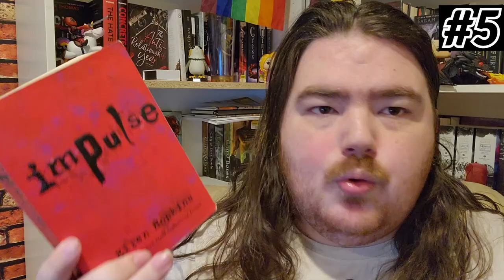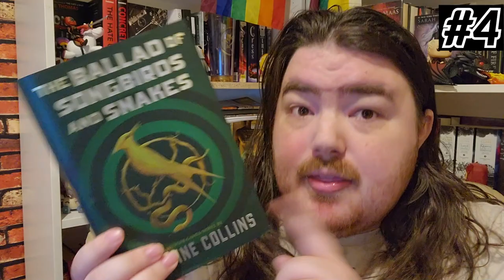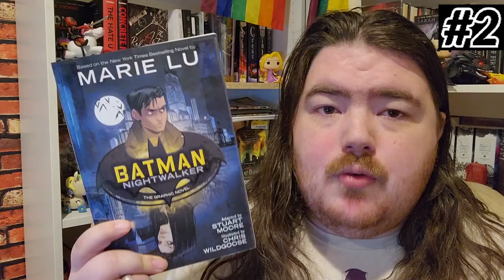the worst books i read in 2023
Nanowrimo Username: Jacob Is Here